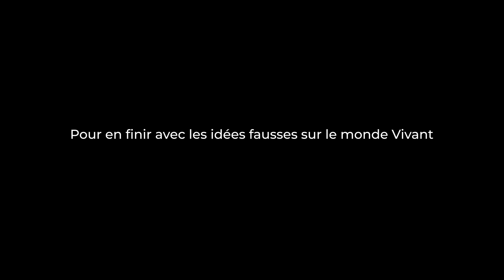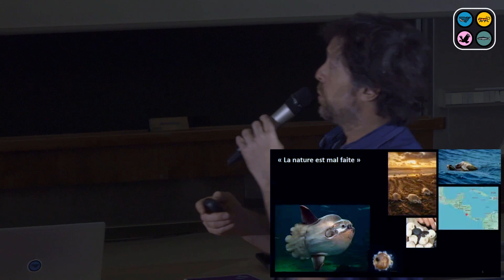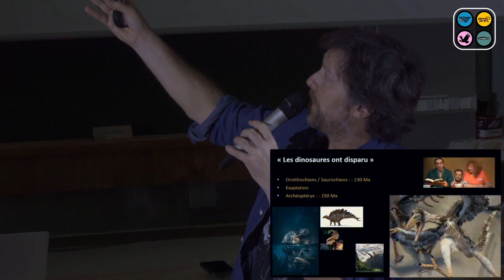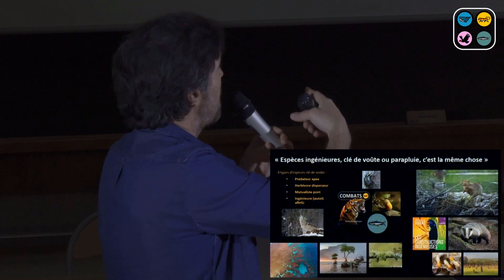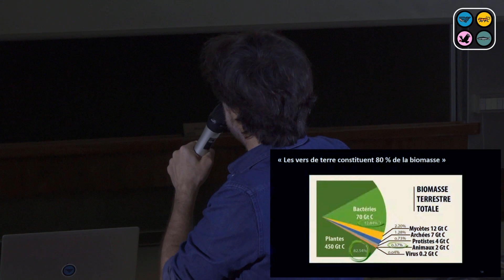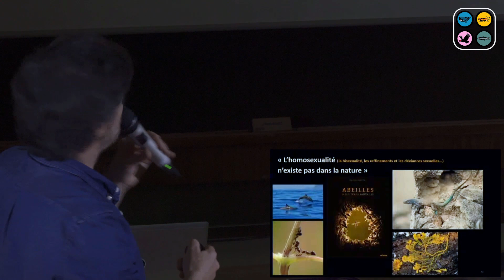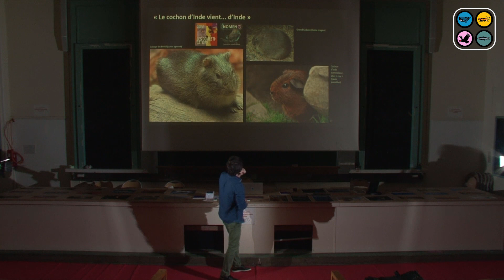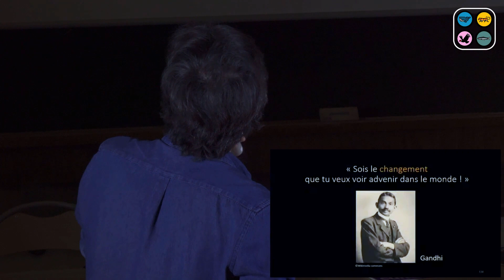Pour en finir avec les idées fausses sur le monde Vivant - Conférence complète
LE PODCAST : Retrouvez le podcast Baleine sous gravillon sur toutes les plateformes d'écoutes et sur Youtube

CRÉDITS :
Journaliste : Marc Mortelmans
Invité :
Photo couverture :
Photo podcast :